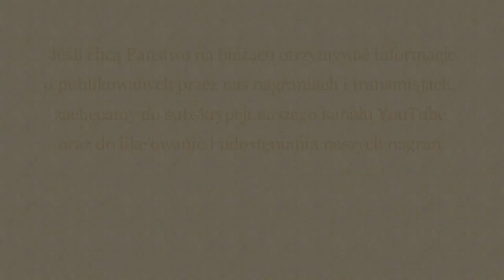13/13 Rekolekcje wielkopostne - ŁASKA - o. Wawrzyniec Waszkiewicz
REKOLEKCJE WIELKOPOSTNE 14-20 marca 2020 r.
"NUNC COEPI" - "TERAZ ZACZYNAM!"
o. Wawrzyniec Waszkiewicz

ŁASKA
Nauka stanowa dla wszystkich.
20 marca 2020 r.